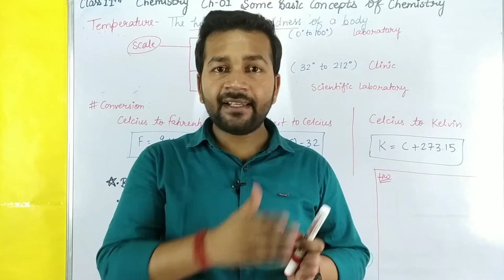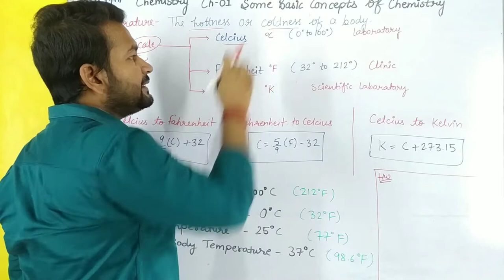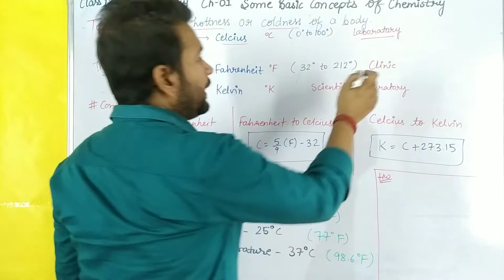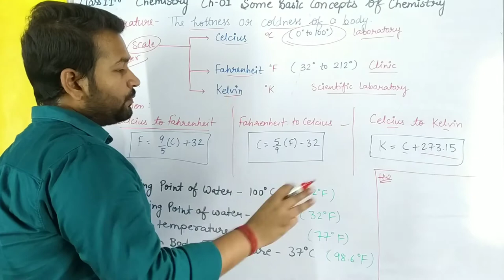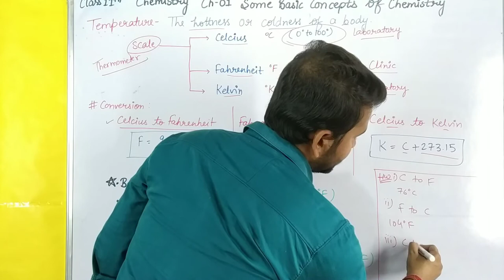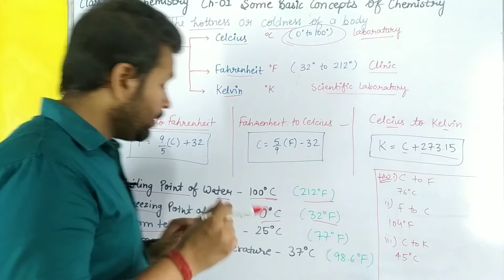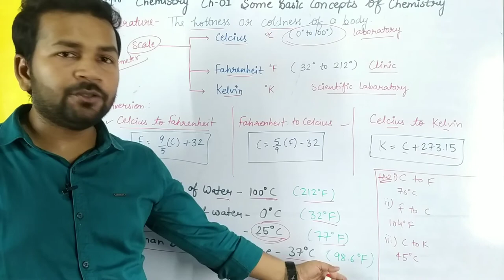Types of Temperature Scale | Class 11 | Chemistry | Chapter 1 | Lecture 5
What is Temperature?
Common scales to measure Temperature
Celcius to Fahrenheit conversion
Fahrenheit to Celsius conversion
Celcius to Kelvin conversion
Boiling point of water
Freezing point of water
Room temperature
Human body temperature

Temperature scales
Temperature conversion
Temperature scales and temperature conversion
Types of thermometer
Thermometer types
Class 11 chemistry chapter 1
Some basic concepts of chemistry Class 11th